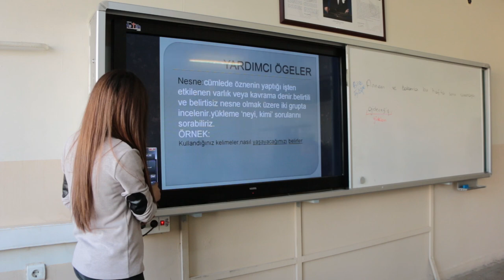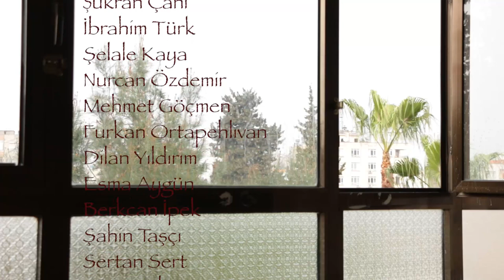Gemiler Kalkar İçimden (Kısa film), Gazi Anadolu Lisesi Sinema Fotoğrafçılık Kulübü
Mersin Gazi Anadolu Lisesi
Sinema Fotoğrafçılık Kulübü
Kısa Film: Gemiler Kalkar İçimden 2015
Kulüp Rehber Öğretmeni: Zülfü Gül